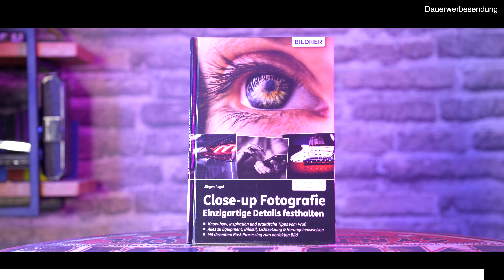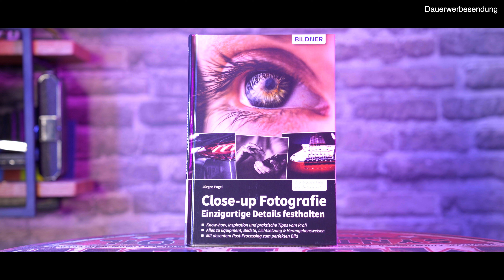Das Warten hat gelohnt! Tamron 90mm f/2.8 Makro | Review [Deutsch]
In diesem Video zeige ich euch das Tamron 90mm f/2.8. Ich habe das Tamron 90mm f/2.8 getestet und in diesem Video erfahrt ihr alles zum Tamron 90mm f/2.8. Was ist eure Meinung zum Tamron 90mm f/2.8?

Hier gibts das Buch bei Amazon

Hier gibts das Tamron

Hier gibts das Sony

Mein Lieblings APSC Objektiv
Mein Lieblings VF Objektiv

00:00 Einführung
01:27 Optik & Haptik
02:47 Bedienung
05:27 Beispielbilder
06:38 Bildqualität
07:52 Fazit
08:44 Tamron vs. Sony

Warum Dauerwerbesendung? Laut dem Leitfaden einer Landesmedienanstalt muss auf YouTube alles dauerhaft als Werbung gekennzeichnet werden, wenn man mit einer Firma zusammengearbeitet hat, zusammenarbeiten will oder Geld bekommt - sprich alles was ich mache ist nach der Definition Werbung. Schön, dass für Portale wie YouTube und klassische Medien wie das Fernsehen die selben Richtlinien gelten ... Nichts desto trotz sage ich euch transparent wie ich zu einem Produkt gekommen bin und ihr bekommt natürlich meine eigene Meinung.

Mein aktuelles Lieblingsobjektiv

*Bei den Links in der Beschreibung und in den Videos handelt es sich um Partnerlinks des BILDNER Verlags sowie von Amazon. Wenn du Produkte darüber kaufst erhalte ich eine kleine Provision. Es kostet euch nicht mehr, aber ihr helft mir damit. Beim BILDNER Verlag müsst Ihr kein extra Kundenkonto anlegen, sondern könnt über Amazon Pay oder PayPal bestellen.